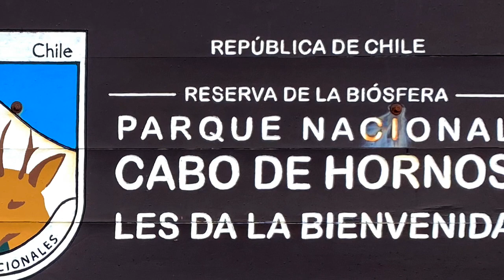Chilean Fjords / Fiordos Chilenos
Chilean Fjords / Fiordos Chilenos - The southern coast of Chile presents a large number of fjords and fjord-like channels from the latitudes of Cape Horn to Reloncaví Estuary. Some fjords and channels are important navigable channels providing access to ports like Punta Arenas, Puerto Chacabuco and Puerto Natales.

About the Music:
Soundtrack title: “ I Walk With Ghosts ”
Creator: Scott Buckley